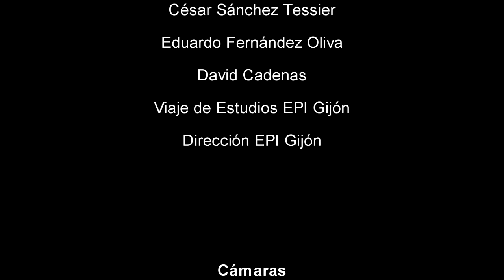Cross EPIGIJÓN-Campus de Gijón, 2014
Vídeo del Cross de la Escuela Politécnica de Ingeniería de Gijón- Campus de Gijón, de 2014.
Recorrido de 3.000 metros y 500 participantes en el mejor Cross de los celebrados hasta la fecha. Incluido en los Campenatos Universitarios de la Universidad de Oviedo.